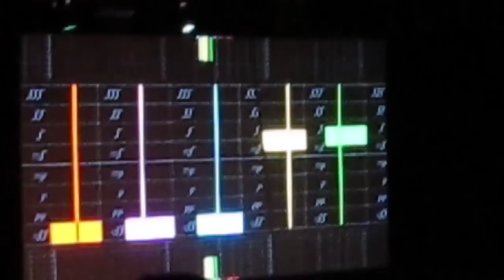Aphex Twin's remote control orchestra- Live at the Barbican